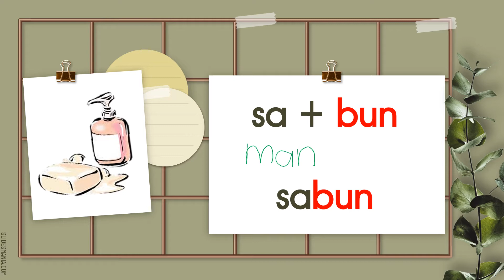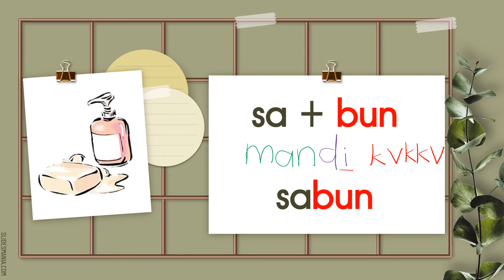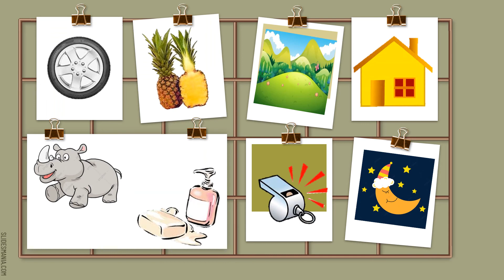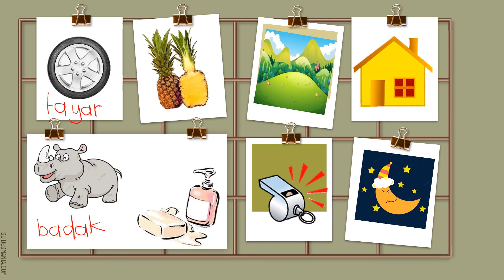8 PERKATAAN KVKVK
akhiran n, k, m, h, l, s, t & r